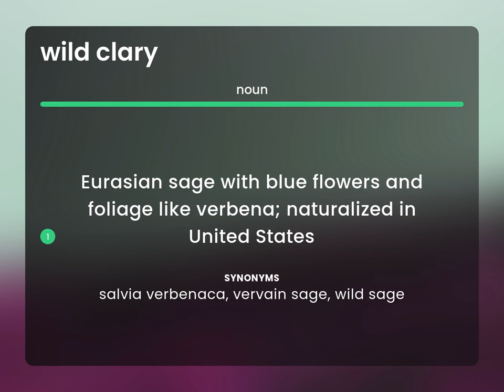Wild clary — what is WILD CLARY meaning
Meaning of WILD CLARY

Susan Miller (2023, May 25.) Wild clary in the dictionary